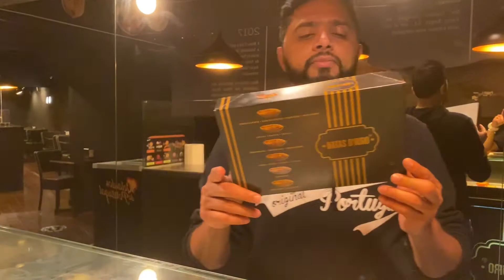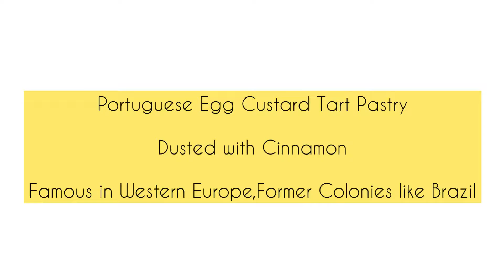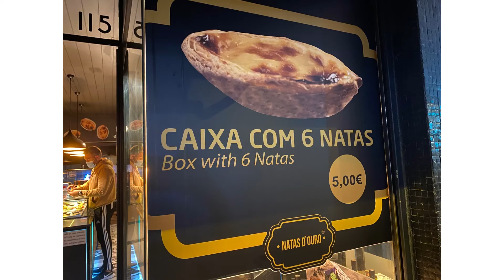Are You Hungry?Lets Eat Some Natas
This episode gives you an overview of Pastel de Nata. A delicacy From Portugal which is So Delicious.A Must Try for Every One